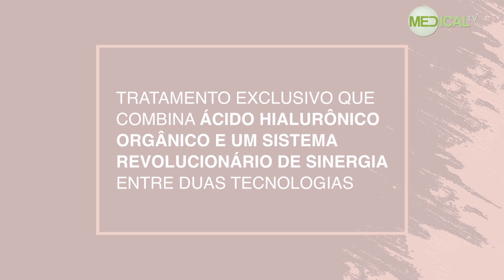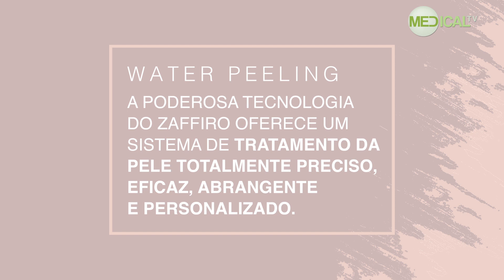Conheça a tecnologia de rejuvenescimento revolucionária na Europa que chegou ao Brasil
Conheça a tecnologia Suíça da marca Zaffiro®, é a coqueluche das clínicas mais equipadas da Europa. Essa novidade já está disponível no Rio Grande do Sul.

A Dra. Patricia Corso fala sobre o Zaffiro, um tratamento exclusivo que combina ácido hialurônico orgânico e um sistema revolucionário de sinergia entre duas tecnologias.